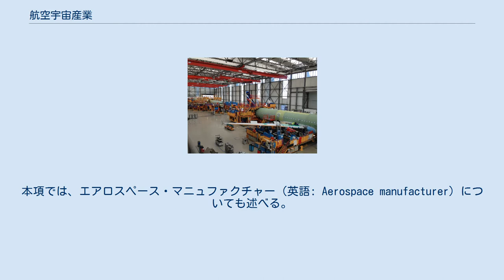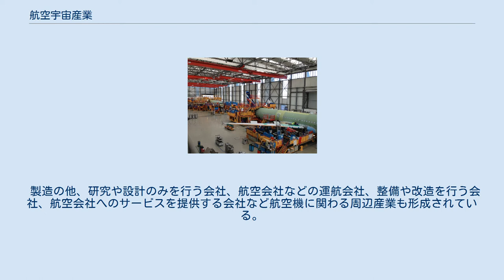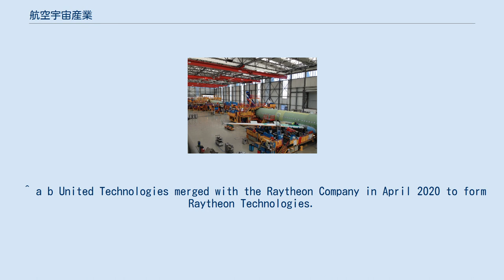航空宇宙産業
ハンブルク・フィンケンヴェルダー空港のエアバス工場の最終組立ライン3にあるエアバスA321 NASAのAIM (人工衛星)衛星はクリーンルームで組み立てられる 航空宇宙産業 (Aerospace Industry) とは、航空機や航空機の部品、ミサイル、ロケット、宇宙船を製造する産業である。
この産業には、設計、製造、テスト、販売、整備などの工程がある。
その規模が大きければ部分的に関わる企業、組織が存在する。
本項では、エアロスペース・マニュファクチャー（英語: Aerospace manufacturer）についても述べる。
 ヨーロッパでは、EADS、BAE システムズ、タレス、ダッソー、サーブ、フィンメッカニカといった大手の航空宇宙企業がシェアを占める中、その最大のカスタマーは欧州宇宙機関で、多数の国が参加している組織である。
ロシアではオブロンプロムと統一航空機製造会社が最大の組織、アメリカ合衆国では国防総省とNASAが代表的なカスタマーであり、ボーイング、ユナイテッド・テクノロジーズ、ロッキード・マーティンなどが主要な企業である。
このほかにもブルーオリジンやスペースXなど商業有人宇宙飛行を目指すベンチャー企業が設立されている。
 それら民間企業の拠点は、アメリカのシアトルとセントルイス、イギリスのランカシャーとブリストル、カナダのモントリオール、ドイツのハンブルク、フランスのトゥールーズ、ブラジルのサン・ジョゼ・ドス・カンポスなどがある。
 2018年には、新しい商用航空機の価値は2,704億ドル、ビジネス航空機は180億ドル、民間ヘリコプターは40億ドルになると予測されている。
 日本における航空宇宙産業は主に国内の総合重機械産業を中心に呼称される場合が多い。
特に、三菱重工業、川崎重工業、SUBARU、IHIの4重工は自社内に航空宇宙輸送機の開発・製造を行う事業部を保有している。
 近年では航空機の機体一部製造にとどまらず、川崎重工業では自衛隊の完成ジェット航空機であるP-1哨戒機やC-2輸送機を開発完了・製造されており、三菱重工業ではMitsubishi SpaceJetといった民間航空機を開発完了・製造開始目前という段階になっていることから、鉱山、鉄鋼、造船、自動車、電機、ITと変遷してきた主軸産業で次世代の主軸産業となることは確実視されている。
日本国政府も国家の経済力・防衛力に大きく寄与することから専門の法整備や補助金などを配賦するなど育成に強く乗り出している。
 以下は、主な企業の航空宇宙事業を行っている拠点。
なお、各製作所・事業部下に複数工場がある場合は割愛する。
 製造の他、研究や設計のみを行う会社、航空会社などの運航会社、整備や改造を行う会社、航空会社へのサービスを提供する会社など航空機に関わる周辺産業も形成されている。
^ Lee Ann Shay (2018年1月2日). “Commercial Spending Will Lead MRO Field In 2018”. Aviation Week & Space Technology: Comparing civil, helicopter, business aviation and military MRO forecasts for 2018. ^ a b c Murdo Morrison (2020年9月15日). “Airbus displaces Boeing as aerospace's biggest company”. FlightGlobal. ^ a b “Top 100 aerospace companies by revenue 2018”. Flight International. (2019年9月3日). ^ a b “Top 100 aerosp...